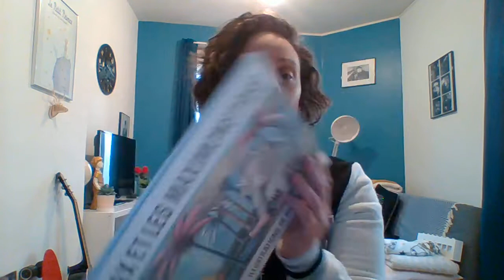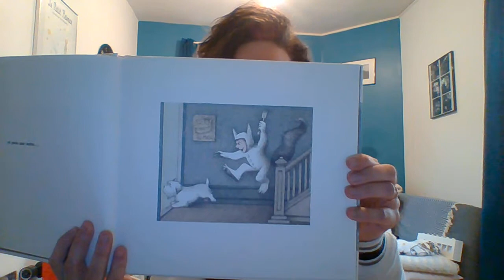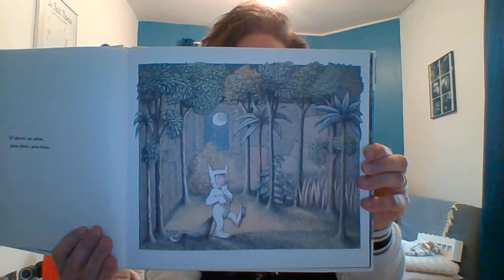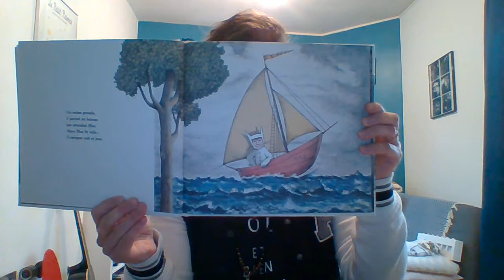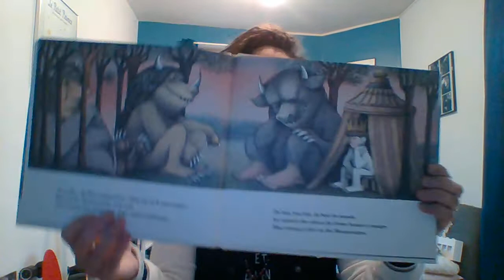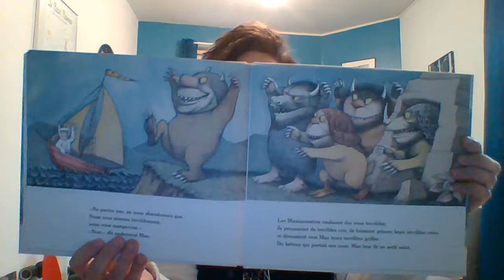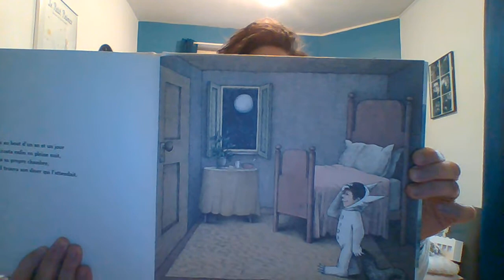Max et les Maximonstres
Oeuvre de Maurice Sendak, L'école des loisirs, parution en 1963.